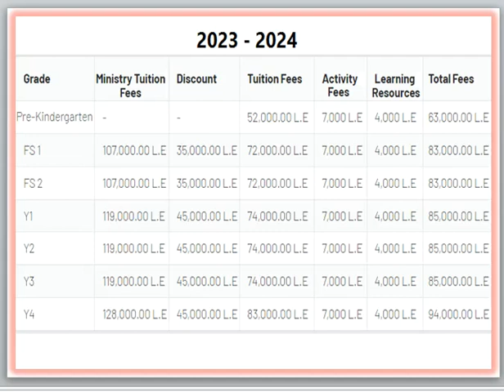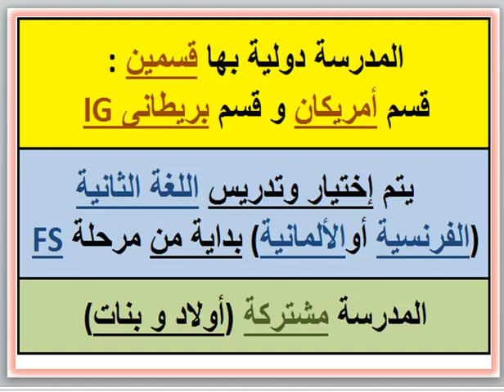مصروفات ومعلومات عن مدرسه دوفر الدولية (قسم بريطاني IG) (الشروق-القاهرة) 2023-2024 Dover School Fees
مصروفات ومعلومات عن مدرسه دوفر الدولية DOVER (قسم بريطاني IG) (الشروق-القاهرة) 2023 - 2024 Dover International School Fees